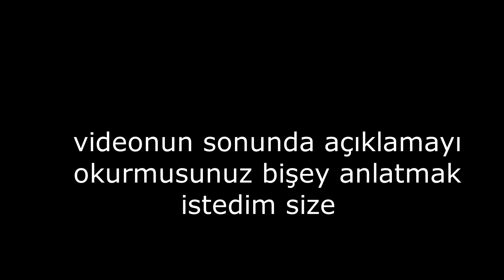urban downhill karışık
merhaba  öncelikle ben yiğit  videolarımı izlediğiniz için  sağol
biraz  bişey anlatcam
ben bu ilk başlama nedenim   burak  uzun  gördükten sonra   onun gibi downhill sporcusu olmak istiyordum ama  benim elimden  tutan  olmadı bu spora başladığımda  ailemin downhill bisikleti alcak kadar durumu yok  ben kendi bisikletimi bu iş için para biriktirip en iyi şekilde topladım bisikletimi benim   hayalim dünya şampiyonu olmaktı bu sporu yapanlar  anlicaktır beni hayaliniz ne olursa olsun pes etmeyin  çünkü o hayal birgün olucaktır  hayalinizi  yapmanıza engel olcak kişileri dinlemeyin  bisikletini  kötüyse elinizden gelen en iyi şekilde kendiniz geliştirin paranızız biriktirin  kenarda  5 kuruş 10 kuruş nevarsa koyun gidin çalışın  istediğiniz bisikleti alın ama hayalinizden pes etmeyin insan  ne isterse onu yapar pes etmeyin  pes edenler hiç hayallerine varamıştır  engeliniz varsa aşın umarım  aramızdan  iyi sporcular çıkmaya başladı biz gençler olarak destek olanız yoksa kendinizi motive edin müzikten videodan parçalardan ama hayalinizden vaz geçmeyin    bir gün o  hayal gerçek olcak  size engel olanlar sizden utancak  videomu izlediniz için teşekür  okuyan herkezin elerine gözlerine ağıza sağlık gelecek nesil çok iyi bir şekildev geliyor spor olarak hiç süpem yok   kendinize iyi bakın kaskını takın ekipmanlarımı herşeyden önce kendi güvenlimiz    hadi  iyi sporla kendinize iyi bakın